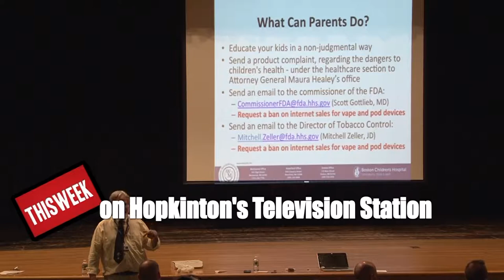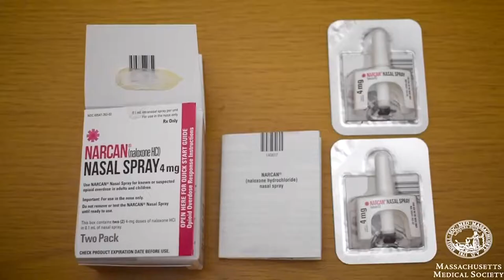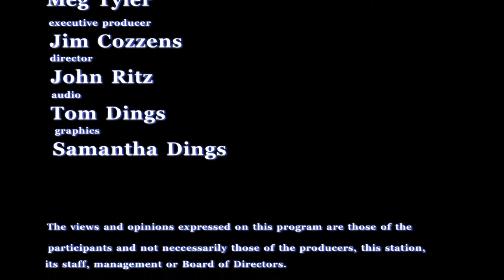The Margie and Liisa Show: May 23, 2018